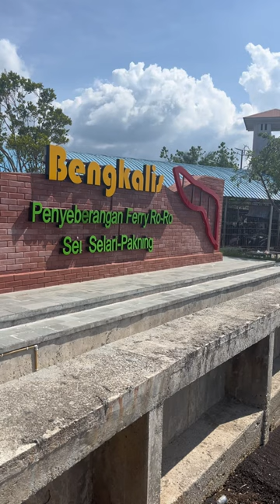Pelabuhan penyeberangan Ferry Roro Sei Seleri Pakning